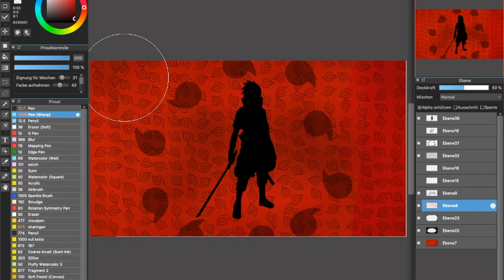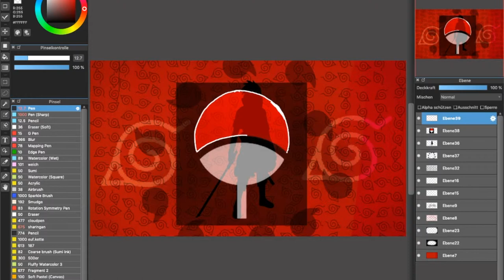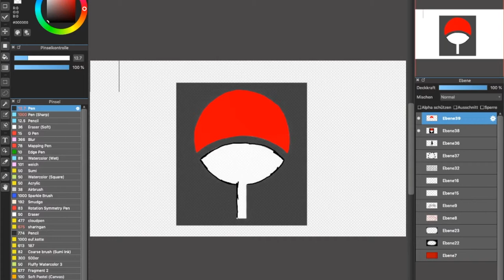⛩️Speedart: Sasuke Uchiha (Naruto Shippuden Fanart)⛩️ [Full HD/1080p] mb.